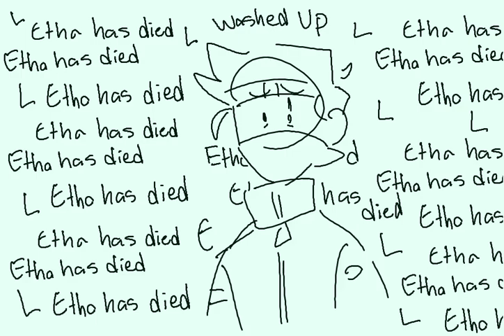I Eat Salads Now || limited life Etho animatic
A silly little animatic using ms paint about Etho in limited life! Figured I should post this before the last session :')! The song is "I eat salads now" by Sidney Gish. Idk why but I think this song fits Etho (mainly due to the washed up part haha) and I think the song is neat!

Frames by me :D